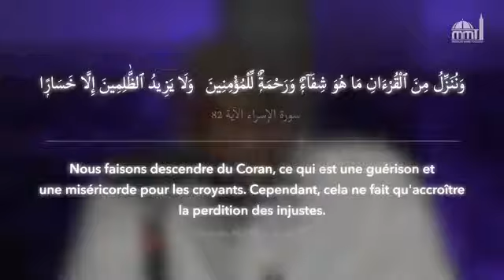Imam Mamadou Daffé : le Coran, remède pour les corps et les cœurs.